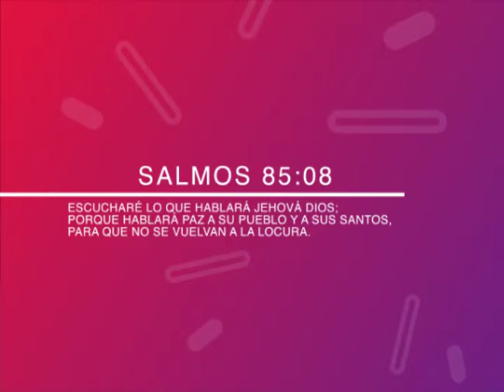PASOS PARA UN BUEN MINISTERIO | PASTOR PUERTAS | PREDICA CRISTIANA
El pastor Puertas fue invitado por la confraternidad de pastores y ministros cristiano de la ciudad de Guanare - Portuguesa - Venezuela, a la concha acustica tomas montilla de Guanare, lugar que utiliza la iglesia Casa de Dios pastoreada por el pastor y presidente de la confraternidad de pastores, lideres y ministro de la ciudad de Guanare pastor Juan Tamayo, donde fue honrando por dicha confraternidad con una placa, que reconoce el trabajo del doctor Jaime Banks Puertas en la obra de Dios, como fundador, director y presidente de la obra evangelica luz del mundo internacional. Así le correspondió dar un discurso de agradecimiento que el Hno Puertas aprovecho para predicar la palabra de Dios, como discurso de agradecimiento. destacando la importancia de escribir, lo que Dios nos habla, ¿que pasa cuando los caminos son agradables a Dios?, debemos tener disposición, los apóstoles hoy en día ya no existen, ¿son verdaderos los apóstoles de la actualidad?, claves para predicar a los judios y resume los pasos para tener un buen ministerio.

¿Quien es el director de la obra Luz del Mundo? Hno Puertas, es el director Internacional de la obra Evangelica Luz del Mundo.